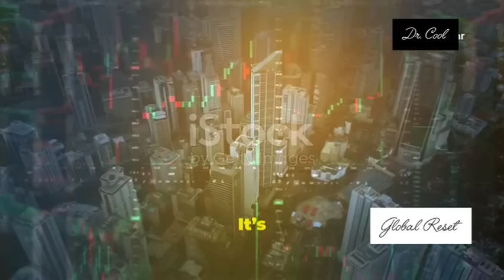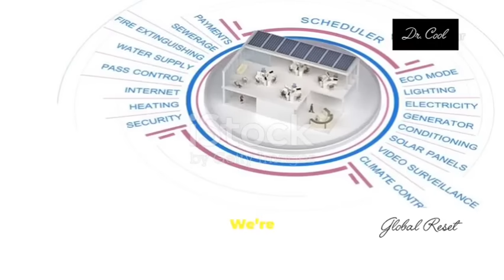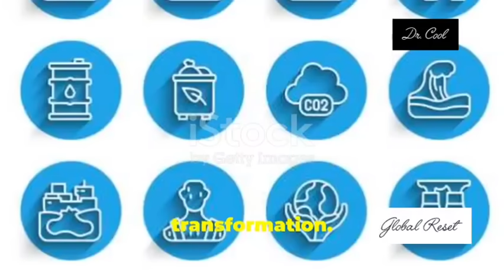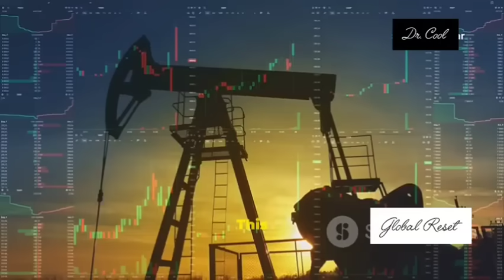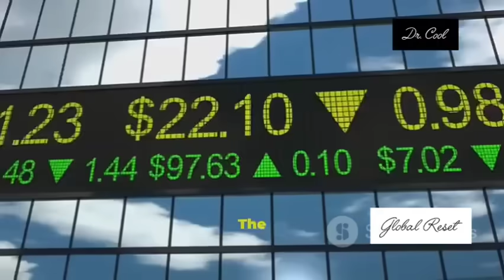Self-Powered Car Set To Cause Economic Earthquake!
Discover how one man's groundbreaking invention could change the world forever! In this video, we dive into the incredible story of **Maxwell Chikumbutso**, a self-taught genius from Zimbabwe, whose **infinite power technology** threatens to disrupt the entire energy sector. Imagine a future where energy is free, unlimited, and entirely clean—this is what Maxwell’s innovation promises.

Join **Doctor Cool** as we explore how his technology captures ambient **radio frequencies** to power vehicles, homes, and even cities without traditional fuels or emissions. Why are corporations and governments frightened by this revolutionary concept? Watch now to find out the answers and see how this invention could reshape our future!